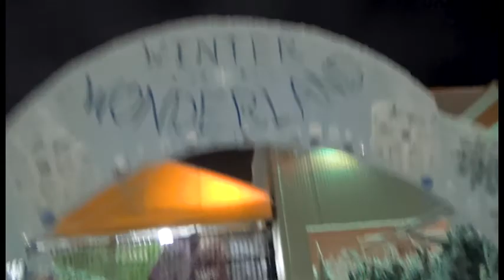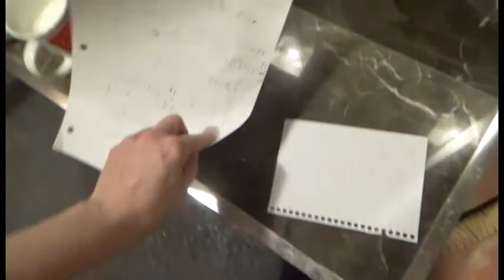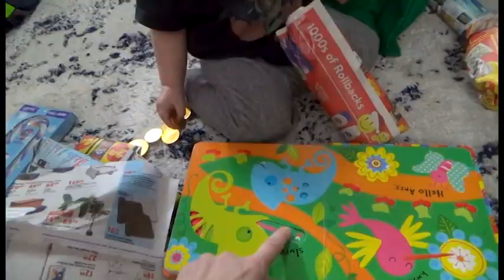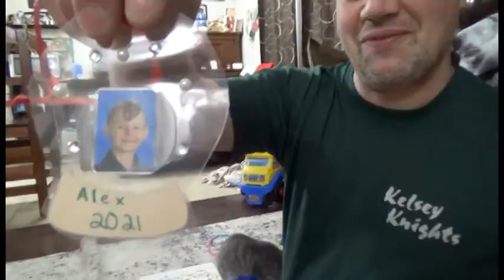Christmas 2021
Our Christmas 2021! It was a great break. We were able to see some of the cousins and grandparents.